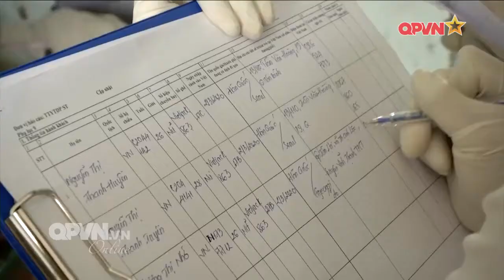Quân khu 9 làm tốt công tác cách ly công dân trở về từ vùng dịch